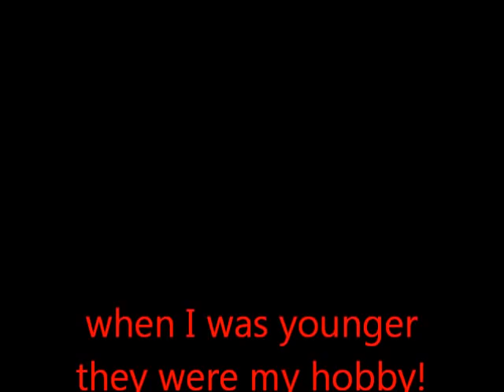My playmobil police!!!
When I was younger I was mad about playmobil!!I used to spend all my money on
buying them.Thats a small part of my colllection in my grandparents house!!